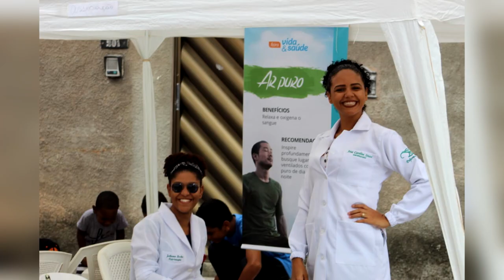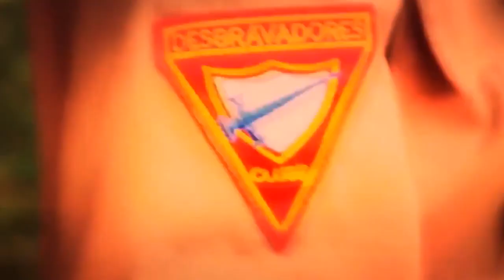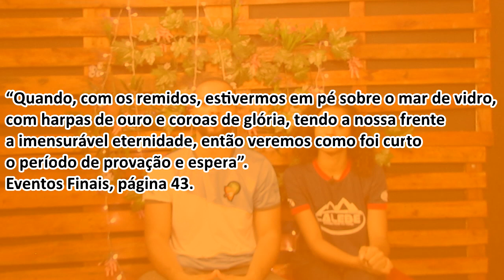Jardim de Notícias - 18/01/2020